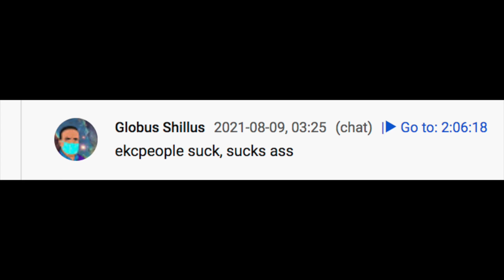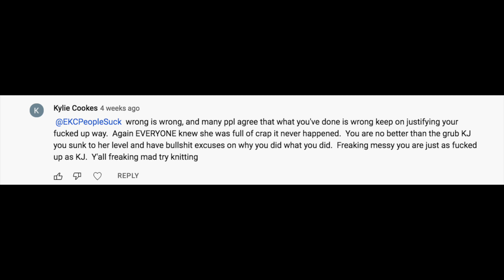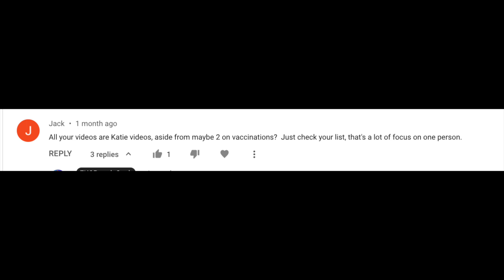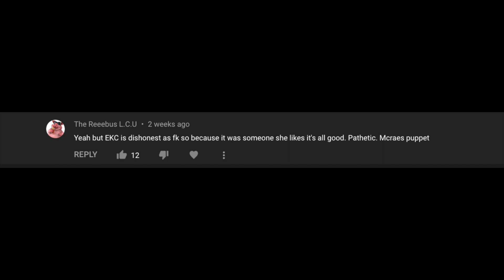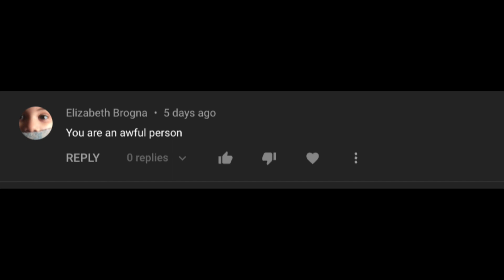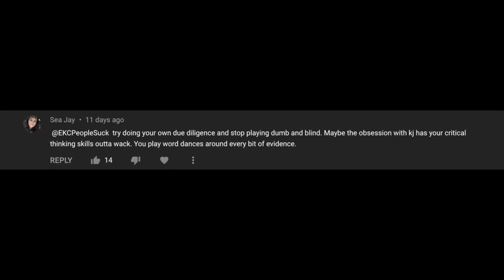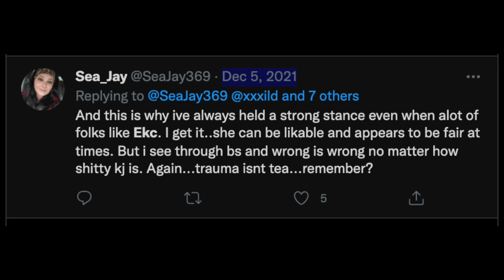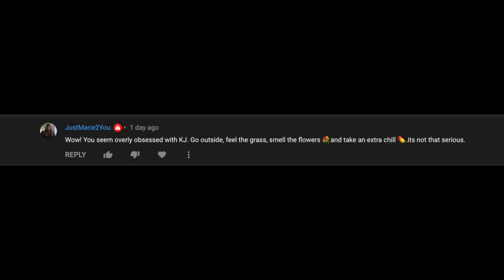Entitlement Translator Responds to Mean Comments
Responding to mean comments on social media.